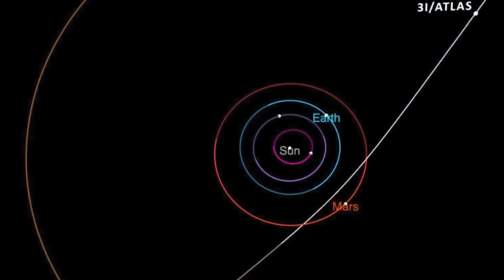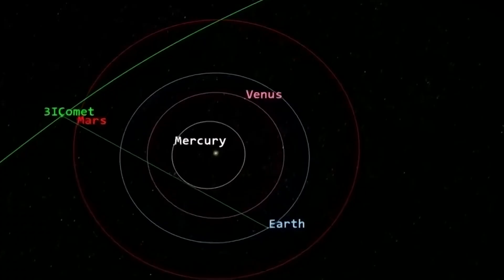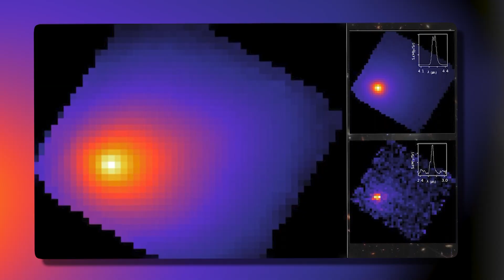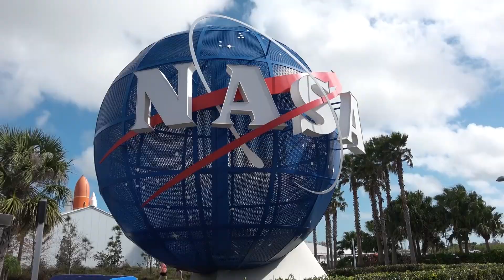3I/ATLAS Has Just Stopped Moving - And What Happened Next Shocked NASA!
The strange cosmic object 3I/ATLAS has just done something that no scientist expected: it has stopped moving.  Astronomers have been watching its speedy passage through our solar system for weeks, only for it to come to a standstill in deep space for no apparent reason.  NASA's most recent data reveals a peculiar anomaly in its course that contradicts all known physical rules.  What is causing it?  Why did it come to a stop?  And how does this affect the future of space exploration?

 In this video, we reveal the terrible reality about 3I/ATLAS's abrupt halt.  Using rare footage, expert analysis, and stolen NASA reports, we reveal what's actually going on out there.  Is this a natural cosmic occurrence or something significantly more sophisticated at work?

 Stay tuned as we investigate the possibilities experts are too afraid to mention publicly, including magnetic field disruptions and hidden propulsion systems that suggest 3I/ATLAS may not be what it appears.  NASA is scrambling for answers, and what they've discovered will leave you dumbfounded.